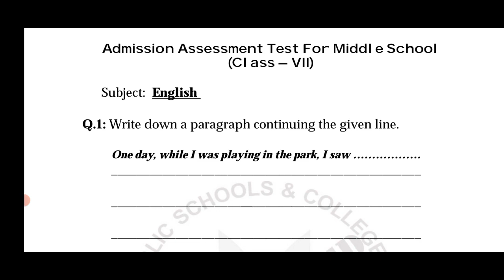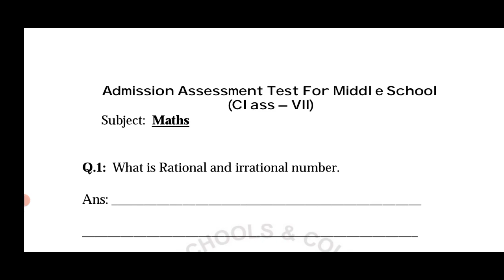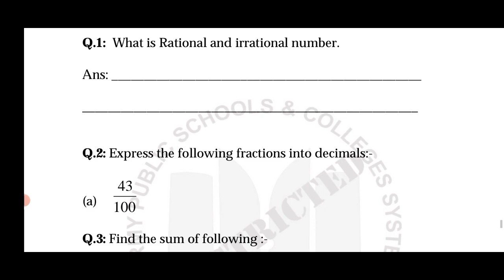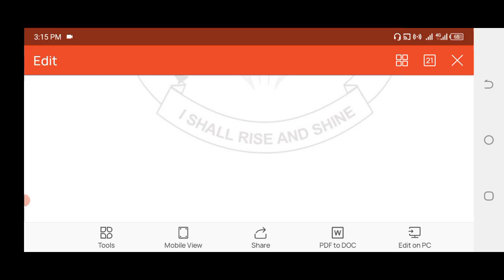7th Class Admission Entry Test Preparation Past Papers Syllabus APS School System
Entry Test Preparation Past Papers Syllabus for 7th Class Admission  in APS School System, Test Pattern and Criteria, aps Sample Papers